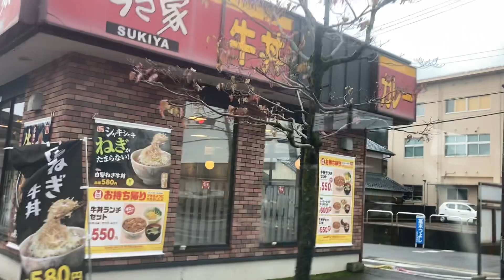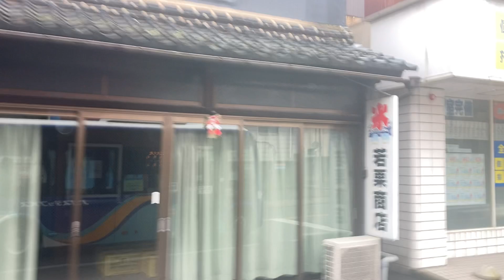福井鉄道バス車窓 金山(池田町)→JR武生駅/ 池田線 金山(池田町)1024発